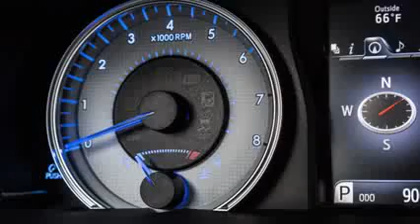2016 Toyota Camry Special Edition